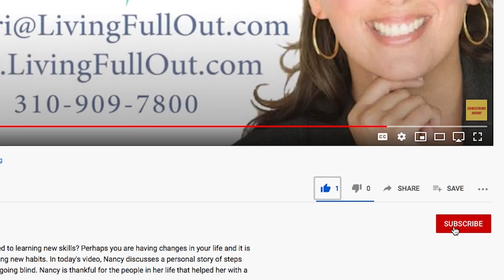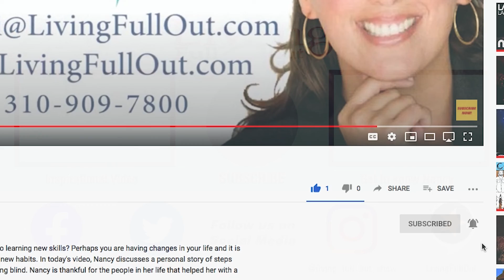How to Show Support at the Workplace and Ensure Your Team's Success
Have you ever wondered how to contribute more to your place of work? Maybe you’ve noticed your peers struggling with different tasks. In this video I explain how to be a team player and how to give support to the people you work with. Assisting others within a group shows that you care about the end results and the bigger picture. Building trust and taking part in the success of others exemplifies what it means to live full out.

If you want to learn more about encouraging your coworkers, watch this video about being conscious of your peers and the steps to motivate them.